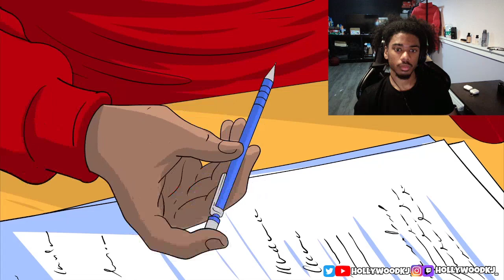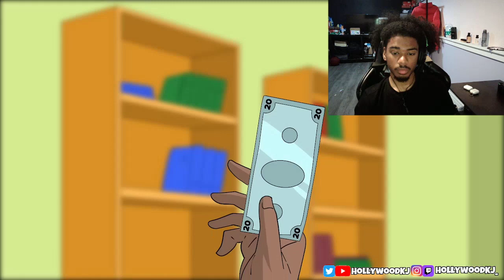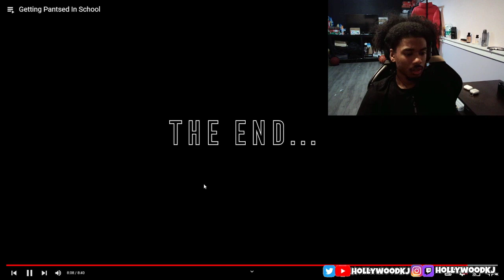HollywoodKJ REACTS to Getting Pantsed In School